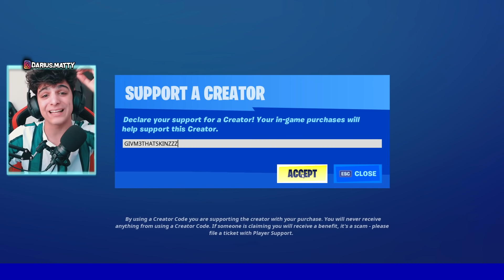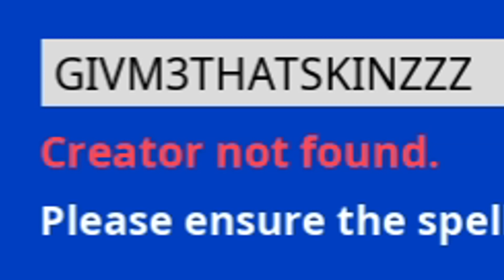*SKIN GRATIS* cu CODUL asta?⭐ Fortnite Mythbusters Romania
Cu CODUL asta primesti *SKIN GRATIS*? ⭐ Fortnite Mythbusters Romania